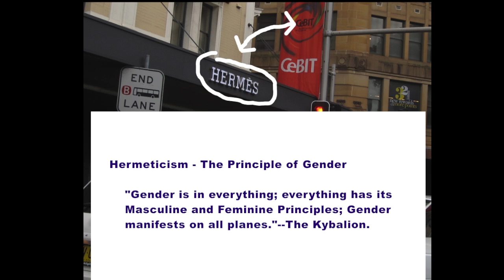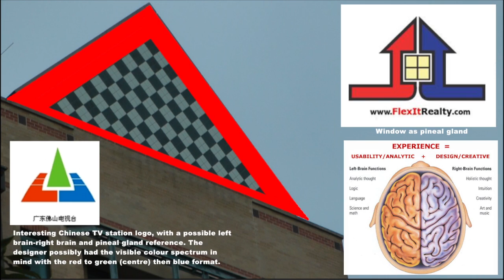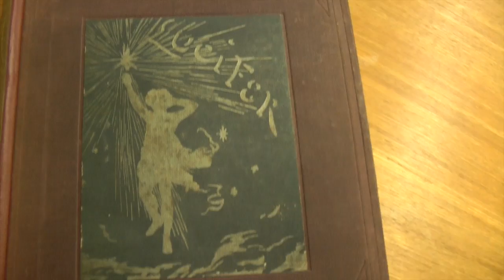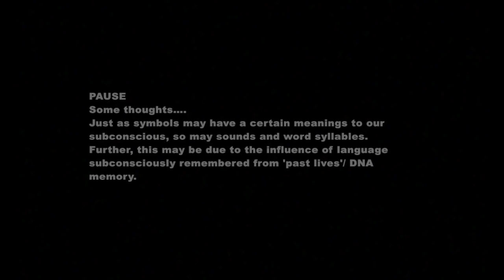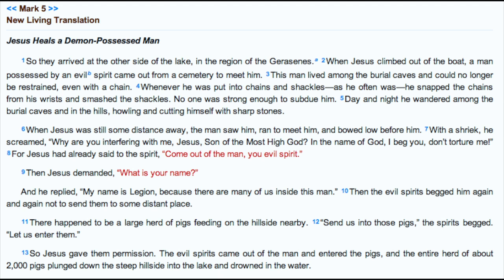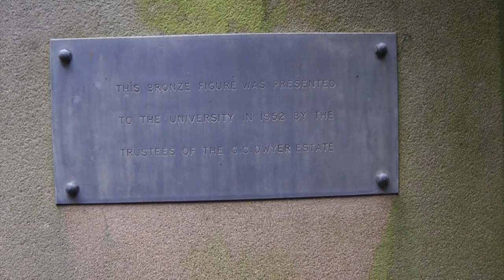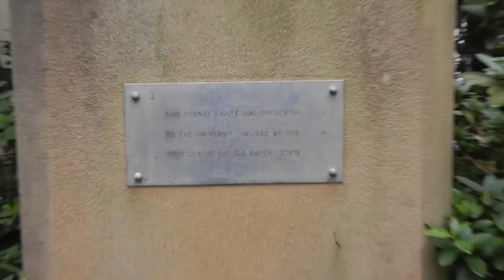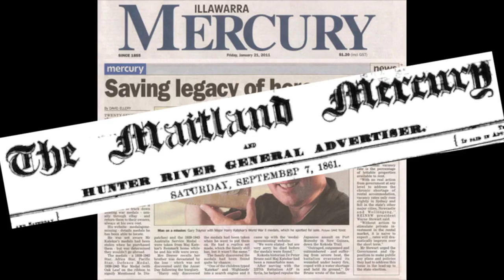Occult Symbolism Australia (pt 8) Canberra then rant